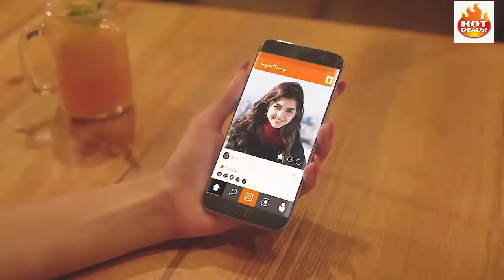Canon EOS Rebel T7 Review 2021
Canon EOS Rebel T7 Review